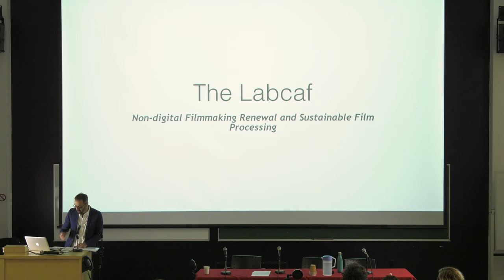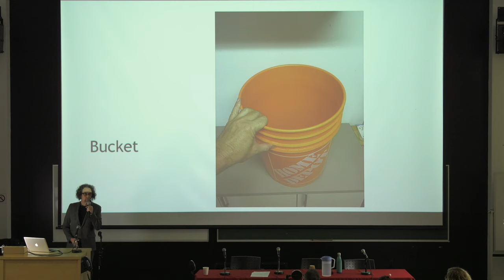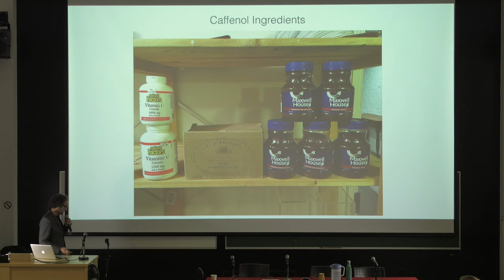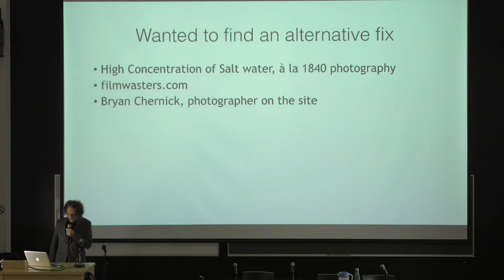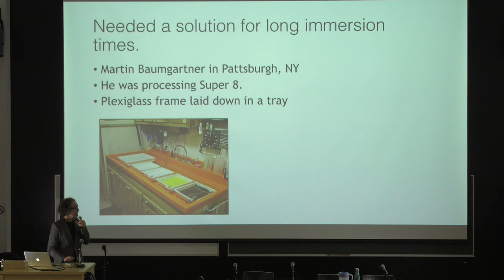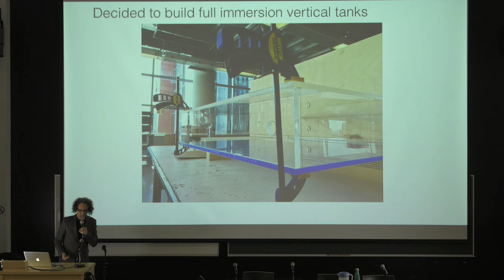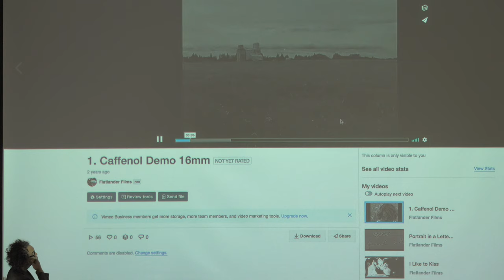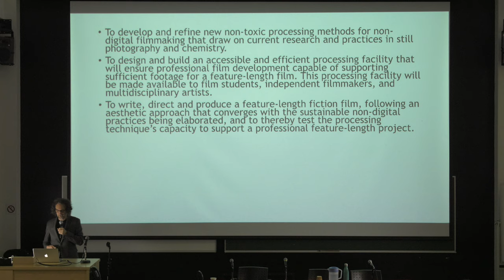Communication Roy Cross (Université Concordia, Montréal) - Collection Lemai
VI-PROJECTIONS ET DÉVELOPPEMENT
Président de séance : André Habib (Université de Montréal)

Communication de Roy Cross, « Labcaf: Non-digital Filmmaking Renewal and Sustainable Film Processing »